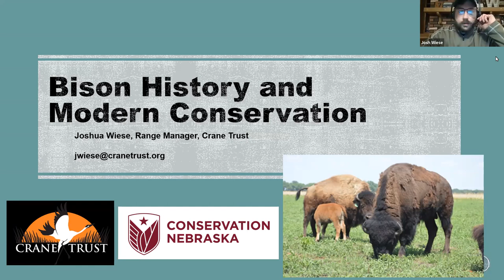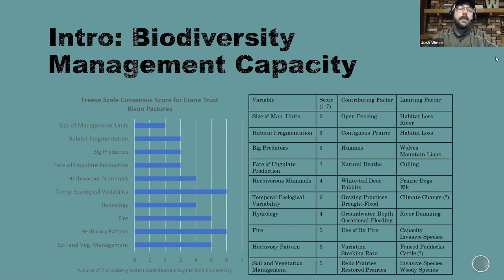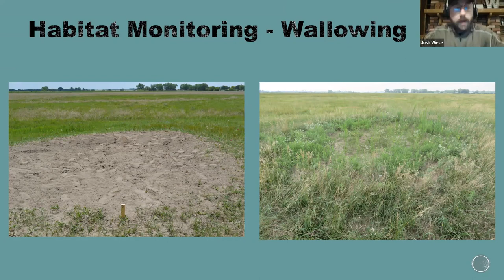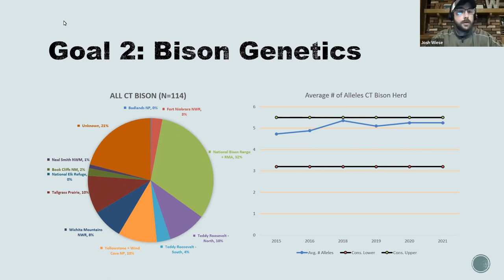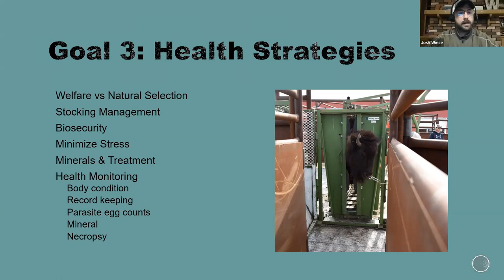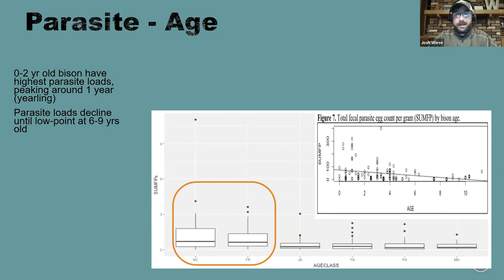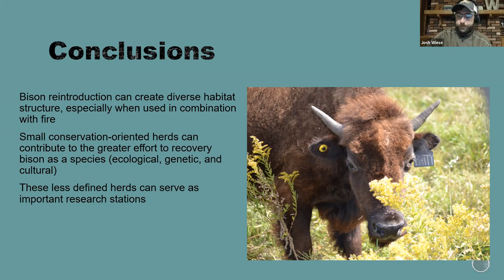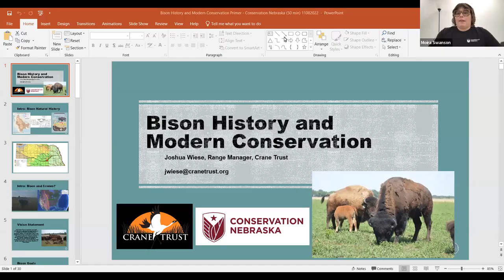Get to Know: Plains Bison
Plains Bison have roamed the Great Plains for centuries. Join Conservation Nebraska and Josh Wiese from the Crane Trust as we learn together about the history and importance of bison both today and in the past.

Currently plains bison, also called buffalo, are managed by several groups throughout the state of Nebraska. None of these groups would be able to do the work they do with bison today if it weren’t for conservation efforts in the late 19th and early 20th century.

Josh completed his Master's of Environmental Management through Western Colorado University focusing on creating a comprehensive plan for the Crane Trust to manage habitat with bison and their genetic diversity, health, and cultural revitalization. His current role as Range Manager focuses on monitoring habitat changes and management of over 6,000 acres, restoring native vegetation and diversity, and managing a herd of over 150 bison.

This material is based upon work supported by an AmeriCorps grant. Opinions or points of view expressed in this presentation are those of the speakers and do not necessarily reflect the official position of, or a position that is endorsed by, AmeriCorps or Conservation Nebraska.